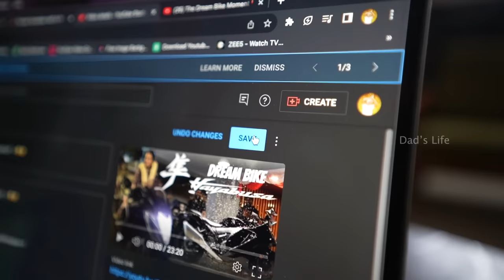HAYABUSA REVEAL TO DAD 🔥❤️| Balaji B'day Celebration Vlog 🥳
HAYABUSA REVEAL TO DAD 🔥❤️| B'day Celebration Vlog 🥳